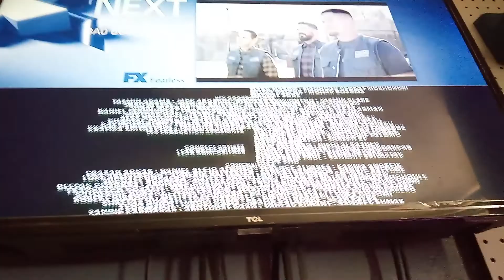Fast And Furious Presents Hobbs And Shaw (2019) Credits FX (2022) #5